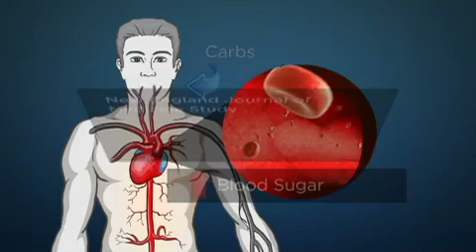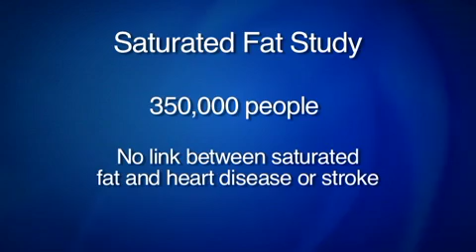Grain Brain May Be Killing Us!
Could eating carbohydrates be harmful to our brain health? Find out what one neurologist says about changing our diets.